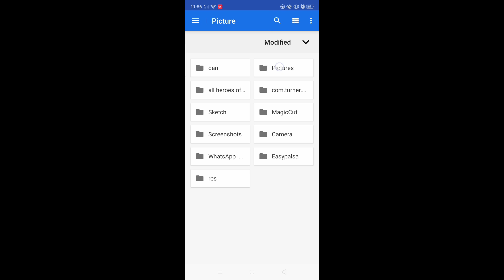how you can make photo like this hulk vs hulkbuster (tutorial)